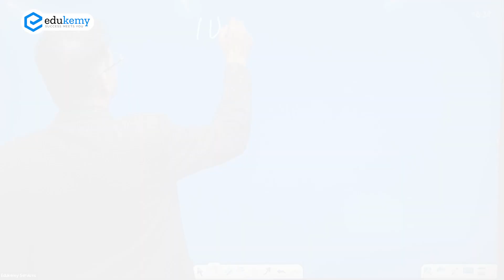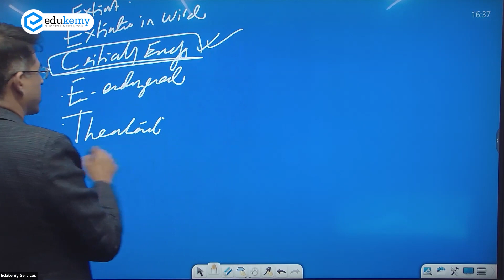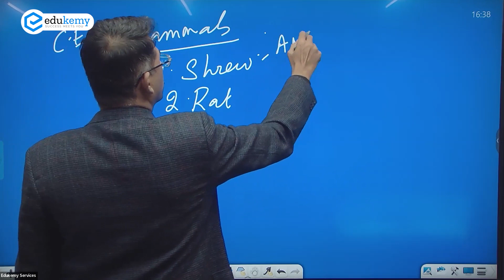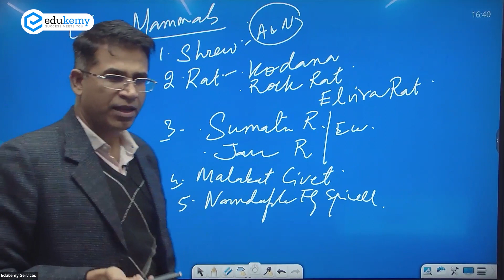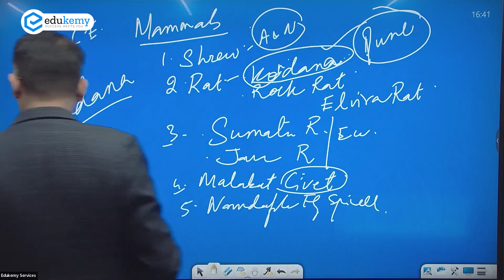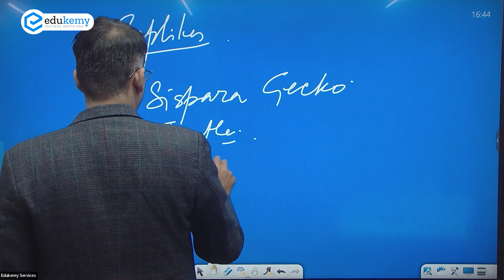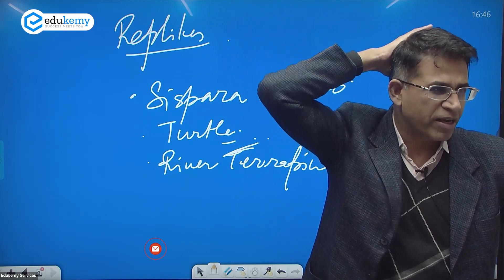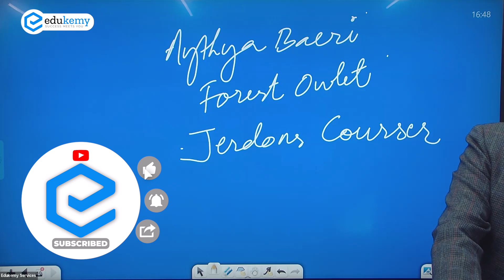IUCN Red List of Threatened Species - Identifying & Protecting Endangered | GS Advanced | UPSC CSE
The IUCN Red List of Threatened Species is an international conservation tool that assesses and categorizes the conservation status of species around the world. It is compiled and maintained by the International Union for Conservation of Nature (IUCN), an organization that works to promote conservation and sustainable use of natural resources.

The Red List classifies species into different categories based on their risk of extinction, including "Least Concern," "Near Threatened," "Vulnerable," "Endangered," "Critically Endangered," and "Extinct." The categories are determined by a number of factors, including population size, population trend, range, and threats to the species. The IUCN Red List is widely used by conservation organizations, governments, and scientists to identify priority species for conservation action and to monitor progress towards conservation goals.

In the video, Shabbir A Bashir (CAO & Faculty, Edukemy) outlines the IUCN Red List of Threatened Species in the GS Advanced Series in detail.

- 51 UPSC qualifiers in Final Merit List (UPSC CSE 2020) & 71 Selections in UPSC CSE 2021.
- 7 Edukemy students in the top 100 (UPSC 2020) and 6 students in the top 100 (UPSC 2021)
- 50% questions hit rate in mains.
- 80+ years of cumulative teaching experience.
- India's Best-in-class Faculty.
Join Our Courses:

UPSC CSE Geography Optional Foundation 2024 - January Batch (Online)

UPSC CSE Geography Optional Foundation 2024 - January Batch (Offline)

For Daily Updates and Study Material:
2. Be Exam Ready by Practicing Daily MCQs
3. Daily Newsletter - Get all your Current Affairs Covered
4. Mains Answer Writing Practice